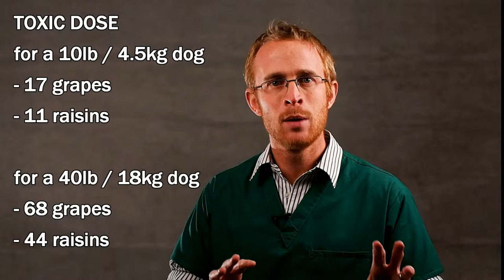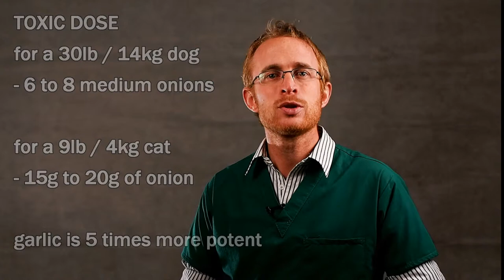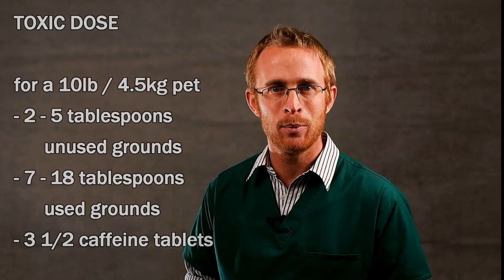Common Pet Poisons: Top 10 Poisonous Food for Cats and Dogs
Did you know that a lot of foods that we love to eat are actually poisonous food for cats and dogs?  They may even be deadly.  So what are the most dangerous foods for dogs and what are toxic foods for cats?  Your favorite snack might well be on this list of common pet poisons!

If your pet eats any of these things then the best thing to do is to get vet advice straight away from your local veterinarian.  Better still, avoid giving them to your pet in the first place.

Find out not only what foods are the most poisonous but also how much your cat and dog need to eat, how much is poisonous and what are the signs of poisoning to look out for with these common pet poisons.

Also should you try and make your pet vomit at home if you think they have eaten something.  This may not always be a good idea

1 - Chocolate - which is worse? milk chocolate or dark chocolate?
2 - Grapes and Raisins - are they really poisonous, why and how much
3 - Onions, garlic, leeks + chives - a lot may need to be eaten but not just in 1 sitting.  Poisoning builds up over time
4 - Xylitol - probably the most deadly on this list and found EVERYWHERE!
5 - Maccadamia Nuts - are they really that bad?
6 - Bread dough - swelling and alcohol, a dagerous combination
7 - Moldy Food - our pets can't eat any old rubbish
8 - Corn cobs - not poisonous bu definitely deadly
9 - Bones - cooked bones and large bones are definitely dangerous foods
10 - Coffee grounds - caffeine can be deadly and it might not take as much as you think
Bonus 11 - ?

As for whether you should make your pet vomit, this is sometimes a good idea but there are definitely some poisons and conditions where vomiting is not a good idea and trying to make your dog or cat sick can have some serious implications which I discuss.

learn all about the most common pet poisons in the house and garden in this video

Get your free copy of my weight and diet calculator to work out how much your dog or cat should weigh, how much to feed them and how many treats they should get every day

The information provided on the Our Pets Health YouTube channel is not a substitute for the examination, assessment and advice given in person by a suitably qualified veterinary surgeon. The information is provided for educational and entertainment purposes only and does not constitute specific vet advice for any individual cat, dog or other animal of any species.
for more information head over to OurPetsHealth.com